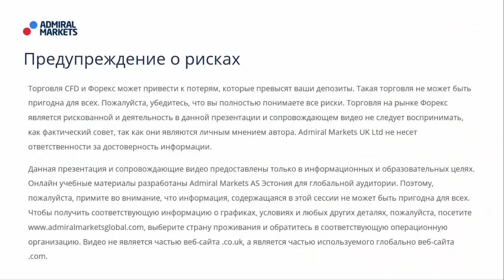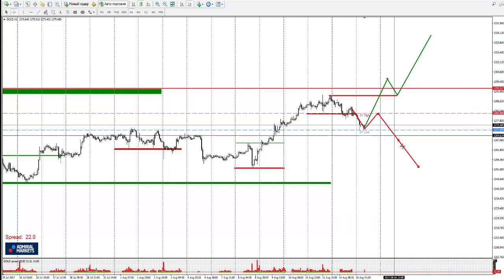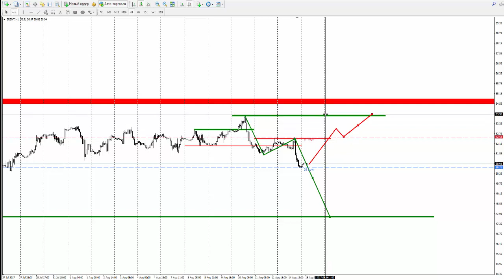Прогноз рынка форекс на основе системы Price Action с Романом Исаковым 15 августа 2017